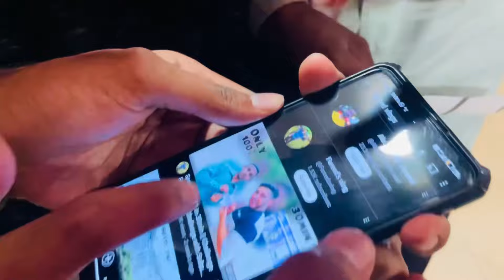Jawan movie 🎥:Jawan ke look may 👀:SRK Fans : Fareed’svlog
My insta id _mrkhanfareedofficial